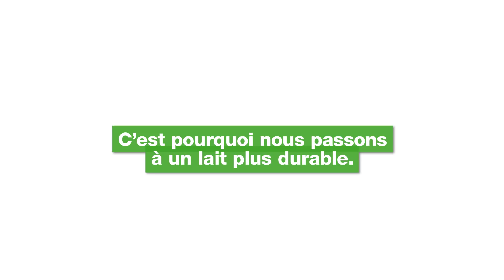Lait durable MIGROS: noms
Migros appartient à tout le monde.
C’est pourquoi elle s’engage pour le développement durable comme nulle autre. Dans le cas du lait également.

A l’avenir, Migros ne vendra plus que du lait provenant de vaches élevées de façon respectueuse et alimentées conformément aux besoins de l’espèce. En outre, elle entretient avec les agriculteurs des partenariats équitables et à long terme. Le futur propriétaire Migros et amateur de lait Frederik H. a bien observé tout cela